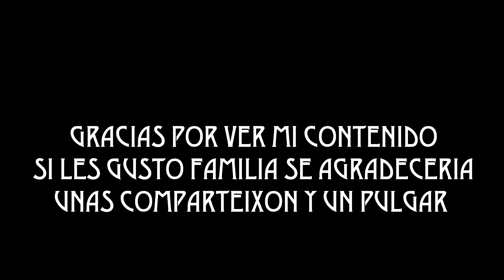SQUID GAME - EL JUEGO DEL CALAMAR - M.U.G.E.N STAGE 2021 NUEVO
HOLA FAMILIA SOY 👊👊👊 DAVEBIT RETRO GAMER 👊👊👊
SQUID GAME EL JUEGO DEL CALAMAR EN DBR PARTICIPANTE 1 EVIL HOMERO 2 DON RAMON QUE EMPIECE EL JUEGO
PANTALLA EN FASE BETA mañana estara el video nuevo con las nuevas mejoras pero ya esta alucinante que opinan yujuuuuuuuuuu